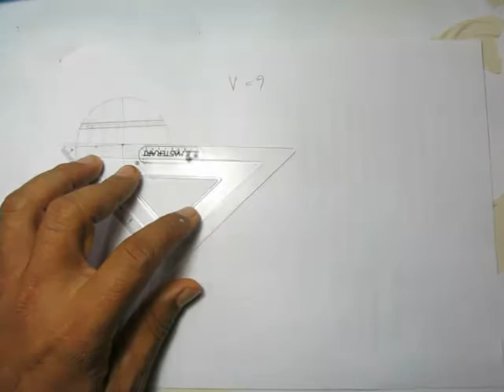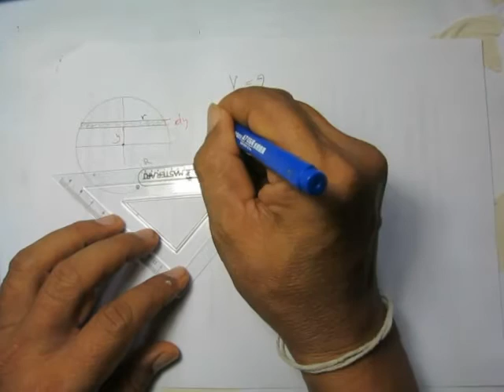integrate 7 ปริมาตร ทรงกลม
สื่อการสอน ฟิสิกส คณิต ม ปลาย